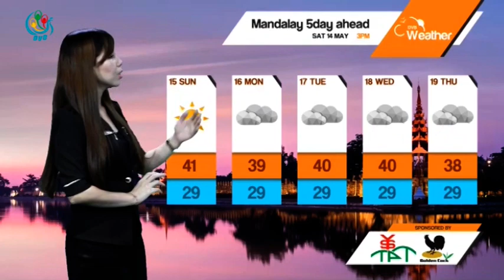DVB TV - ေနလည္ပုိင္းမုိးေလ၀သခန္႔မွန္းခ်က္ (၁၄.၀၅.၂၀၁၆)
တင္ဆက္ - လြင္မုိးေအာင္
ရုိက္ကူး - ဒီဗီြဘီ
တည္းျဖတ္ - လြင္မိုးေအာင္